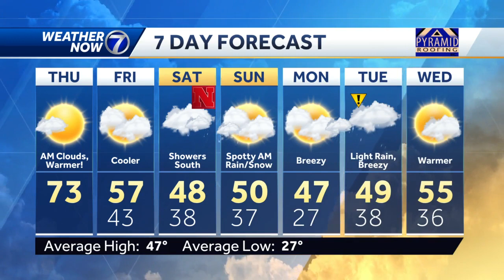More sun, lighter winds, record highs possible Thursday